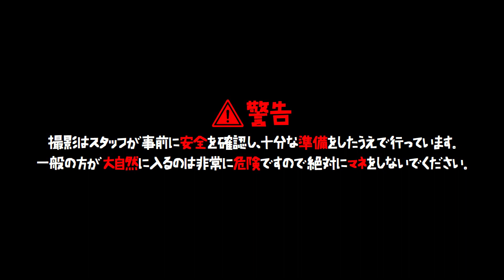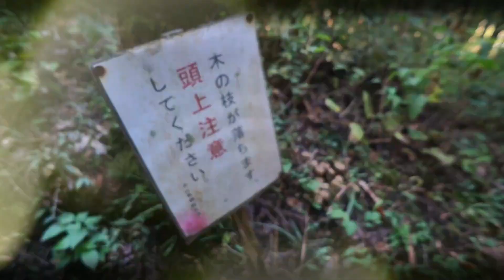【第5回転】手つかずの自然 小池沼で生物調査◇ 群馬県みなかみ町入須川(旧新治村)◇秘境探検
群馬県みなかみ町入須川の林道の奥にあるG級と言えるスポット”小池沼”
Googleマップに表記もされないこの沼で、絶滅危惧種の調査を行う探検隊。やっとの思いで沼に着くが、沼が見当たらない・・・一体沼はどこにあるのか？

関東ローカルの全く映えないスポットを探るスケールが小さ過ぎる冒険ドキュメンタリーチャンネル。
・山奥に点在する未知のアドベンチャースポット
・謎の建物やお店を調査　ミステリースポット
・ガチじゃない心霊スポット
・噂話や伝説、オカルト関連の検証
・絶滅危惧種の生存調査

◇Glegoog Opening music
„Smack My Bitch Up"
Written by Keith Mathew Thornton, Cedric Ulmont Miller, Liam Howlett.
Published by WC Music Corp